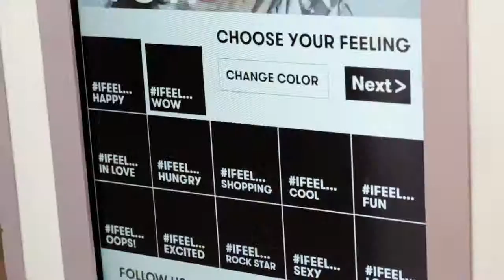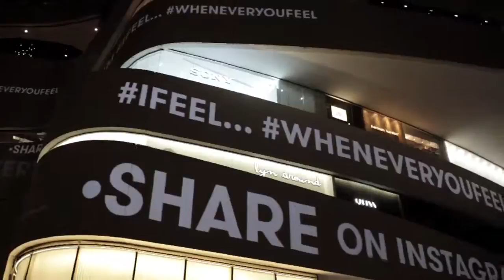THE EM DISTRICT IFEEL… ถึงเวลา “สร้างความผูกพัน”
เคยคิดเล่นๆ บ้างไหมว่าสักวันหนึ่งอยากให้ภาพของเราได้มีโอกาสขึ้นบนบิลบอร์ดขนาดใหญ่ใจกลางเมืองกับเขาบ้าง เหมือนกับพวกดารา นางแบบ นายแบบ ดังๆ และเหมือนงานบิลบอร์ดอลังการของต่างประเทศ

กับที่เคยแค่คิดเล่นๆ   แต่วันนี้มันเกิดขึ้นแล้วเมื่อได้เห็นภาพของคนธรรมดาสามัญทั่วไป ขึ้นไปฉายอยู่บนตึกหรูของห้างสรรพสินค้าชั้นนำของเมืองไทยในย่านช้อปปิ้งใจกลางเมือง และไม่ใช่แค่ตึกๆ เดียวแต่ถึงสองแห่งด้วยกัน ได้แก่ ที่ THE EMQUARTIERและ THE EMPORIUM สร้างความฮือฮาและตื่นตะลึงไปทั่วบริเวณ

ภาพผู้คนมากมายถูกฉายขึ้นบนตัวอาคารทั้งที่ THE EMQUARTIER และ THE EMPORIUM ทราบว่าเป็นแคมเปญใหม่ของการสร้างประสบการณ์ให้เกิดขึ้นกับกลุ่มลูกค้าบนย่านช้อปปิ้งสุดหรู THE EM DISTRICT โดยใช้ชื่อแคมเปญนี้ว่า “IFEEL…”

สำหรับแคมเปญ “IFEEL…”เป็นการตอกย้ำภาพลักษณ์ในฐานะ DISTRICTที่ไม่ได้ทำหน้าที่เป็นเพียงแค่ศูนย์การค้า แต่เป็น “แลนด์มาร์ค” สำคัญแห่งใหม่ที่ยกระดับคุณภาพชีวิตของคนกรุงเทพฯ และยังเป็นสถานที่ที่ให้ทุกคนได้มาใช้ชีวิตและร่วมสัมผัสประสบการณ์ใหม่ไปพร้อมๆ กัน

ที่น่าสนใจไปกว่านั้นคือ แคมเปญ “IFEEL…” คือตัวอย่างของงานมาร์เก็ตติ้งที่ผสมผสานสื่อในหลากหลายรูปแบบที่น่าสนใจ ไม่ว่าจะเป็น Ambient, Out-Of-Home, Social Media, Influencers และอื่นๆ อีกมาก จนเรียกได้ว่าเป็นงาน “Integrated” ที่น่าสนใจเลยทีเดียว